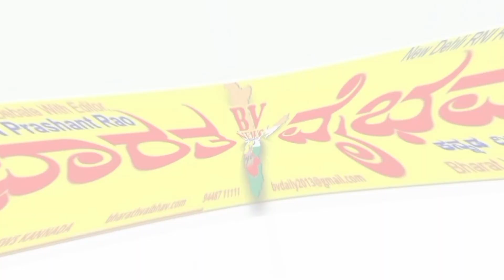ಹುನಗುಂದ |ಕಲ್ಯಾಣ ರಾಜ್ಯ ಪ್ರಗತಿ ಪಕ್ಷದ ಅಭ್ಯರ್ಥಿಯಾದ ಶ್ರೀ ಎಸ್ ಆರ್ ನವಲಿಹಿರೇಮಠರು ಮತಯಾಚನೆ